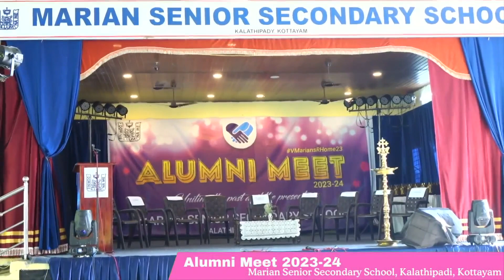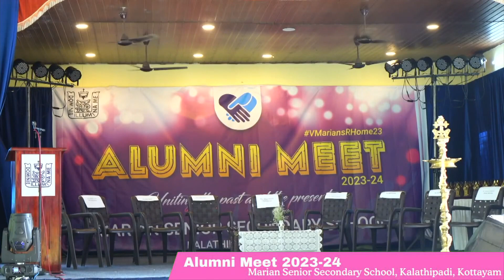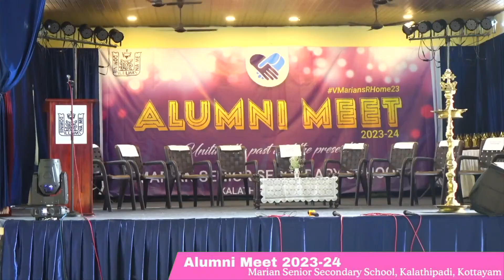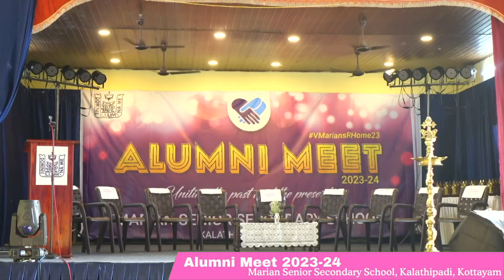Loafing & Laughing - Alumni Meet 2023-24